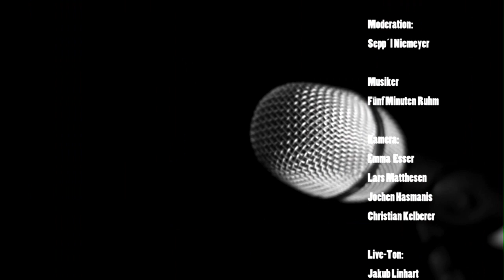Fünf Minuten Ruhm - Ein besserer Ort